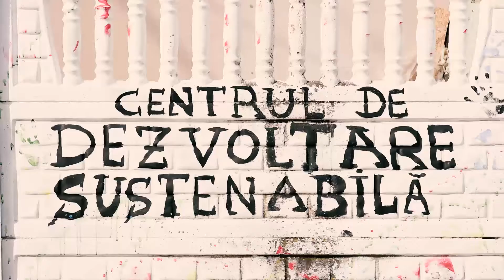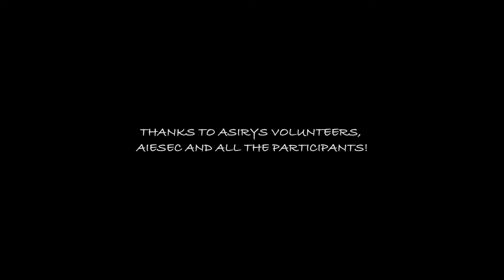Youth center song: Dance with me!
One of the results of Arts Lab 2.0 project is this song, created by the team of local and international volunteers during the artistic workshops facilitated within our youth center.

Arts Lab 2.0 is a project funded by Corpul European de Solidaritate with the support of European Union.

Special thanks go to Ludwig Dombrowsky exhibition for allowing us to film, and AIESEC Romania from Iași, for teaching us their dance!